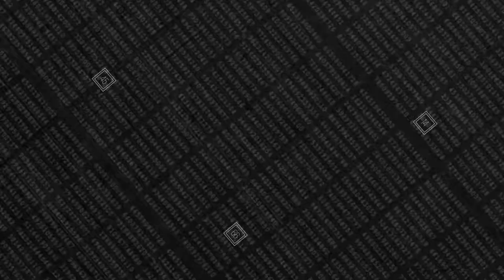Vive Bailando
El registro audiovisual del evento Vive bailando en las afueras de Bogotá